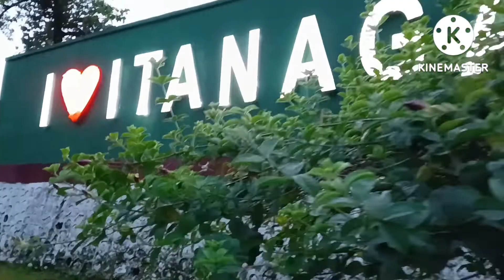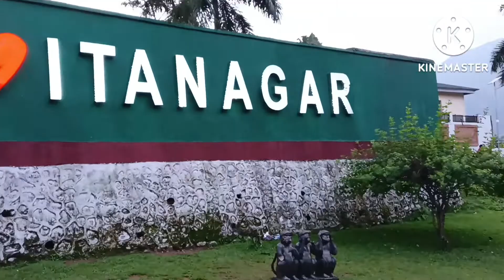আৰু এখন সুন্দৰ পাৰ্ক || I love Itanagar|| City of Itanagar|| Kushal b Vlogs